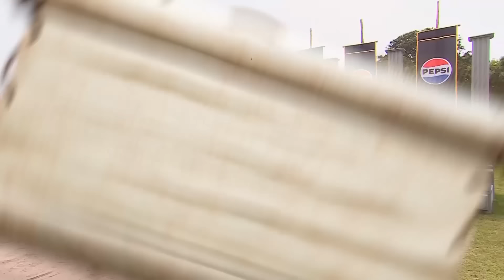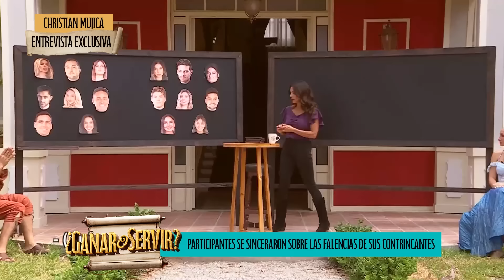¿Ganar o Servir? | Entrevista Exclusiva | Christian Mujica: "Lo de todo en la cancha"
Christian Mujica reveló detalles de sus competencias, y de los problemas que tuvo con algunos participantes.